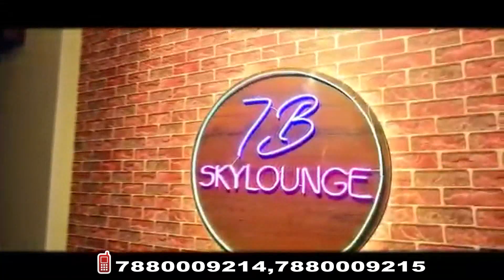टिकिट की आश में भोलेनाथ की भक्ति कर रही निधि सत्यव्रत चतुर्वेदी